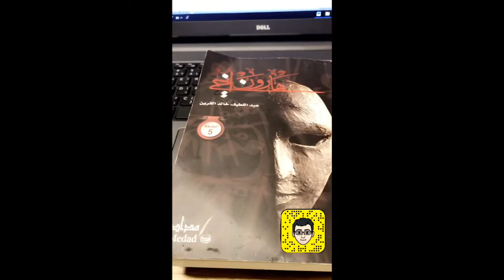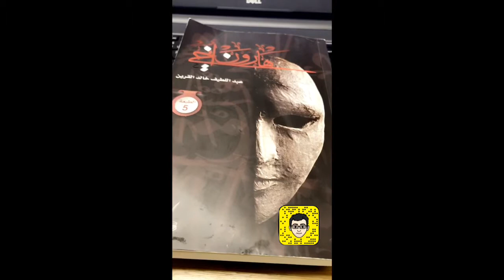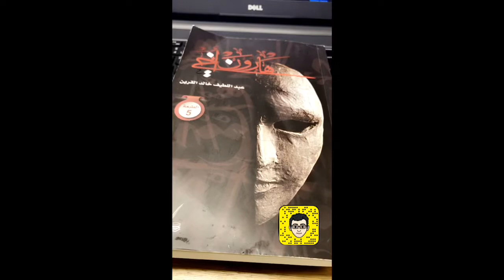هارون أخي للكاتب عبداللطيف القرين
قراءة من سنابي Waleed_476